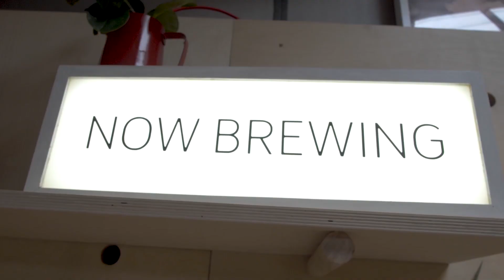In My Mug Episode 588: Guatemala El Limon Washed San Ramon 🇬🇹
Due to a multiple hard disk drive failure, the original recording for this episode we sadly lost : ( however all was not lost! Steve and our friends at Tentacle Media worked over the weekend to record and edit a new recording and so without further ado, here we go!

The Milky Bars are on me! Yep, it's a creamy, chocolatey cup that makes for great chugging coffee. There's a delicate acidity that reminds me of pear, and there's a little almond on the finish too.